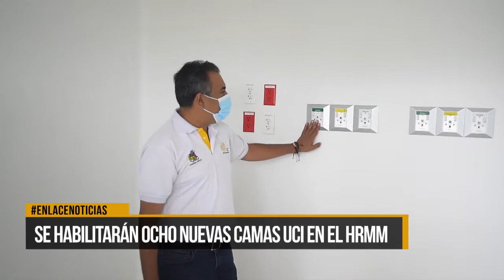Se habilitarán ocho nuevas camas UCI en el Hospital Regional